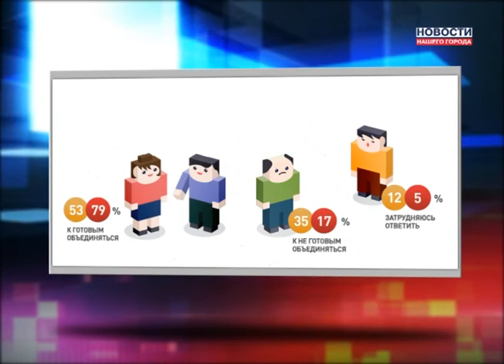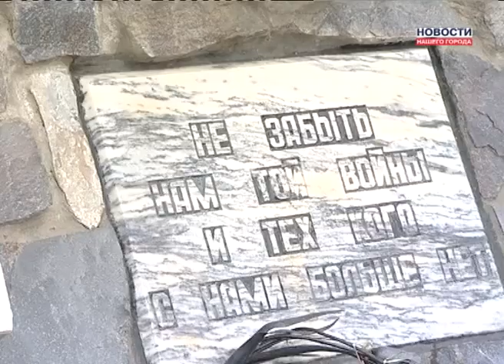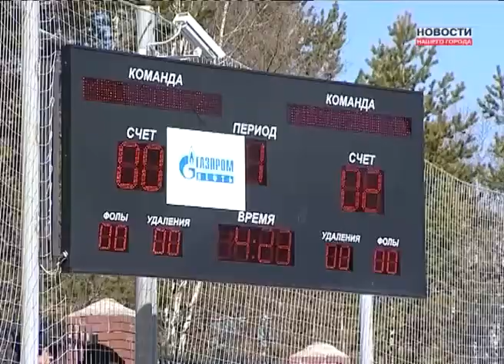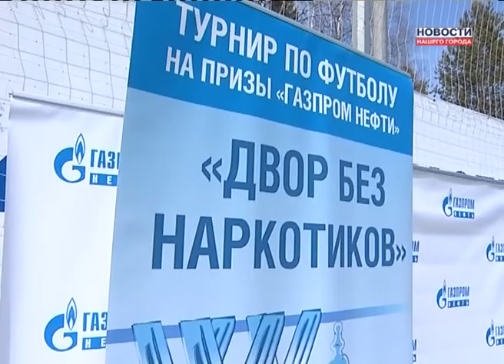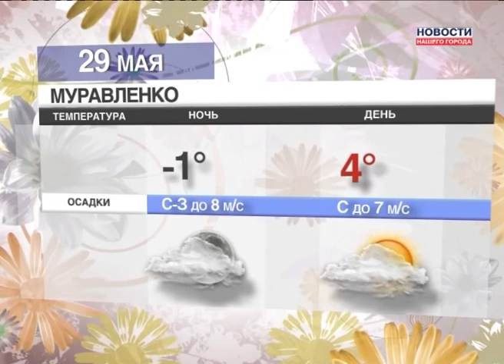28.05.2013 Новости Нашего Города